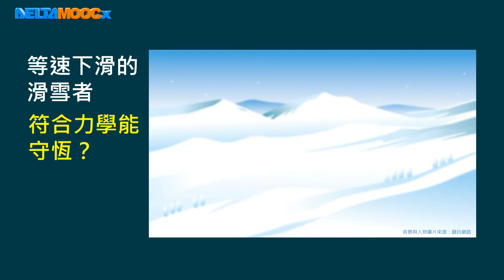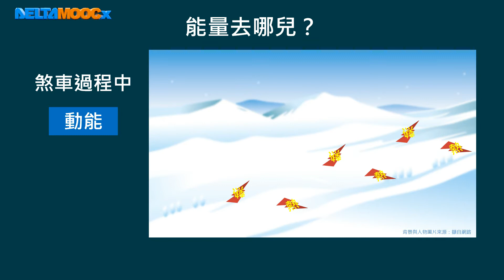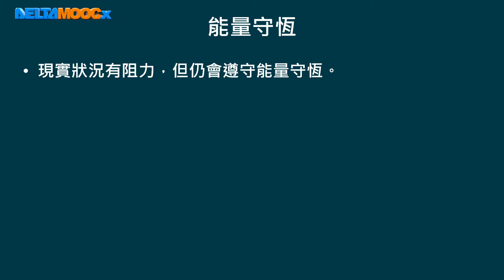高中物理_高一物理_1-5 能量_能量間的轉換與能量守恆-素養導向-各種能量轉換_陳冠宏